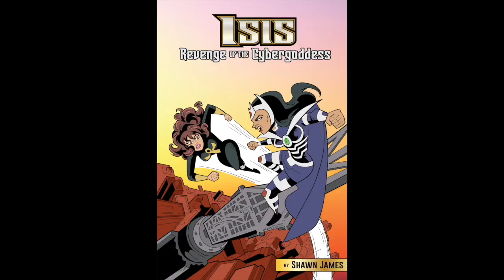Five Men Take A Trip To the Shadow Realm In Oceangate Sub Disaster